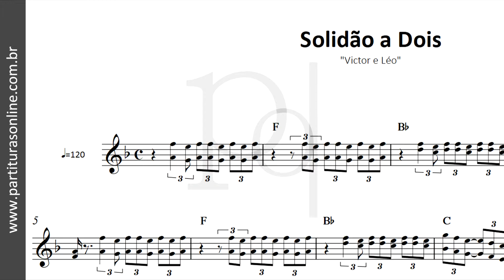Solidão a Dois ♪ Victor e Léo | Partitura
Atualizações Diárias..